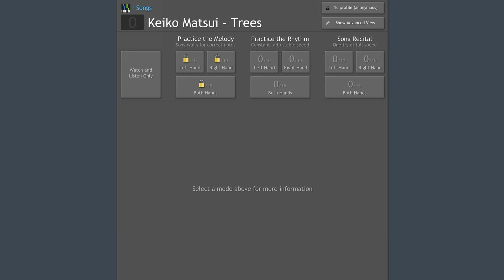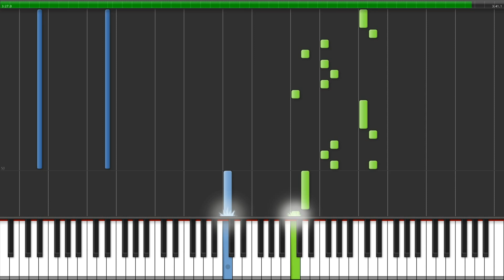Keiko Matsui - Trees [100%]